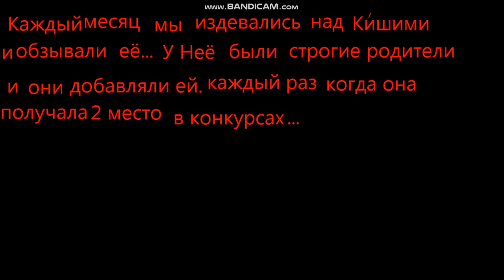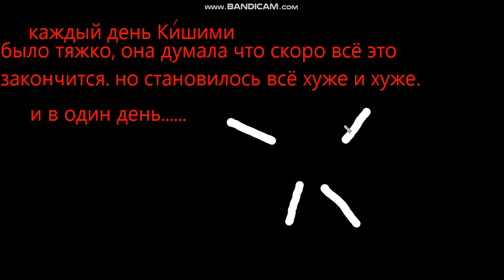гача лайф \\ мини фильм \\ Я не успела отомстить... \\ Оригинал \\ го 5 лойсов?